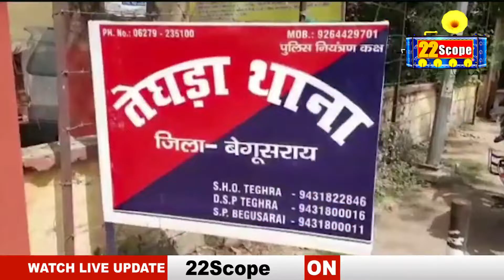Begusarai :नल जल योजना का पता नहीं निकाल लिये 19 लाख पूर्व वार्ड सदस्य गिरफ्तार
Begusarai: 19 lakh former ward members arrested for not finding out the address of Nal Jal Yojana.

About Channel:
22Scope is a leading digital media platform of Jharkhand & Bihar. We are highly reliable and most trusted for political news, sports news, educational news, etc.

22Scope Live TV | 22 Scope | Hindi News | 22 Scope लाइव